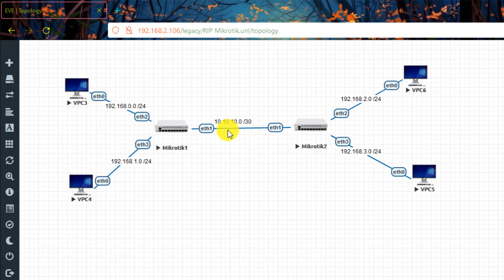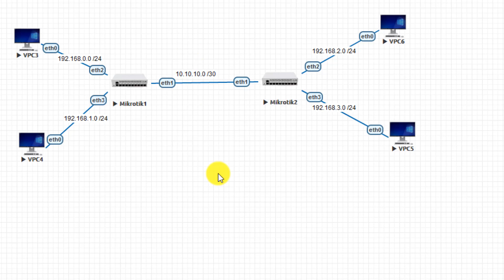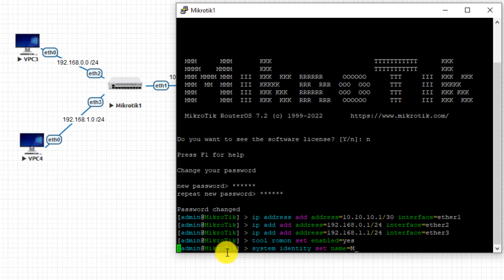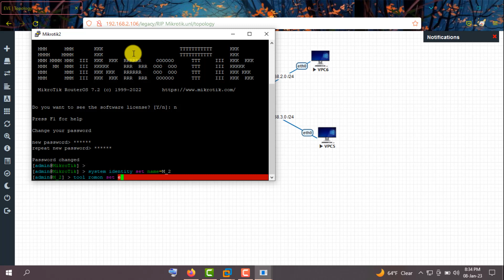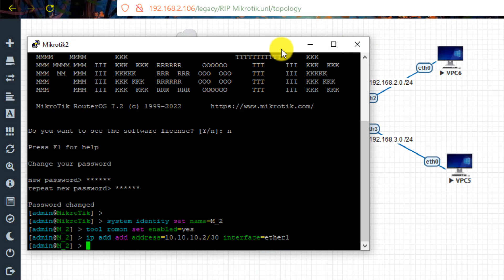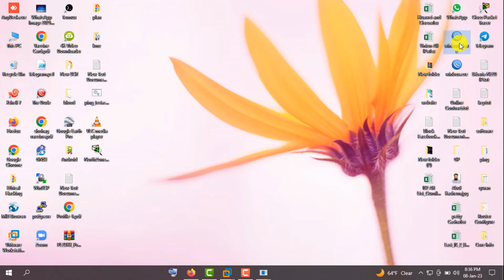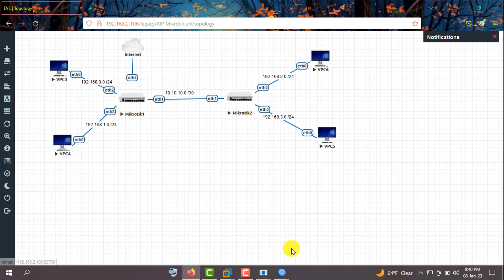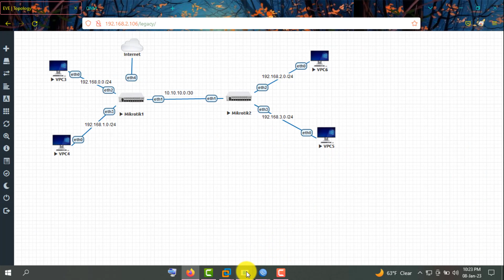31 MikroTik (Routing Information Protocol) RIP Routing Protocol Bangla || Shohag IT Village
MikroTik RouterOS implements RIP Version 1 (RFC 1058) and Version 2 (RFC 2453). RIP enables routers in an autonomous system to exchange routing information. It always uses the best path (the path with the fewest number of hops (i.e. routers)) available.

Note: The maximum metric of RIP route is 15. Metric higher than 15 is considered 'infinity' and routes with such metric are considered unreachable. Thus RIP cannot be used on networks with more than 15 hops between any two routers, and using redistribute metrics larger that 1 further reduces this maximum hop count.